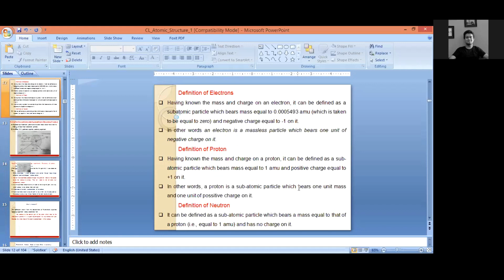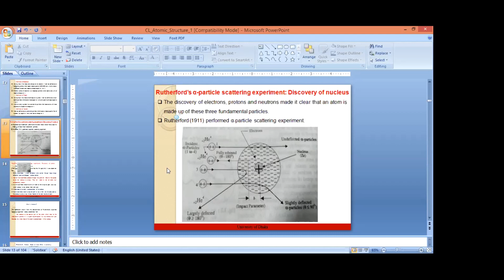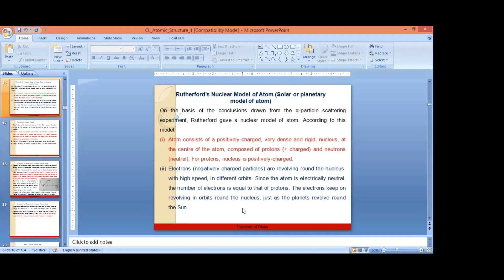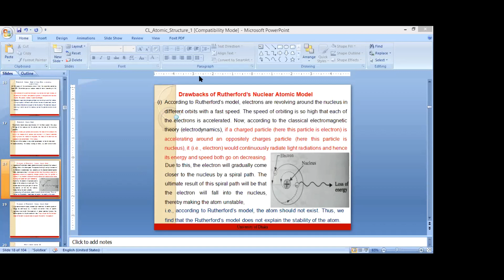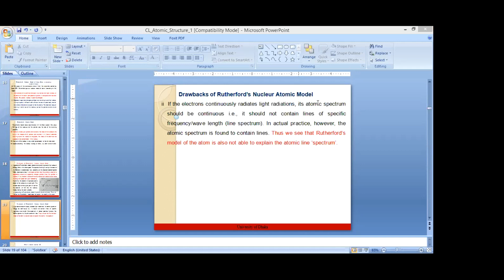Rutherford Atomic Model Explained in Simple Terms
Learn about the groundbreaking Rutherford atomic model, which revolutionized our understanding of the structure of atoms. This video breaks down the key concepts and experiments that led to the development of this model in an easy-to-understand way.

This video covers the history and key concepts of the model, including the discovery of the nucleus and the role of electrons. Boost your science knowledge with this informative and engaging video.

Explaining the Rutherford Atomic Model - A Clear and Concise Explanation"
Description: "Learn about the revolutionary Rutherford atomic model and how it helped shape our understanding of the structure of atoms. This video provides a clear and concise explanation of the model and its key concepts